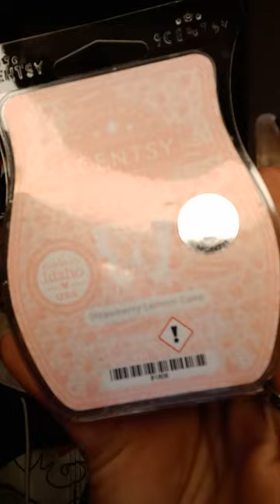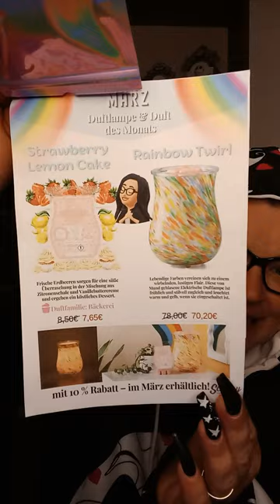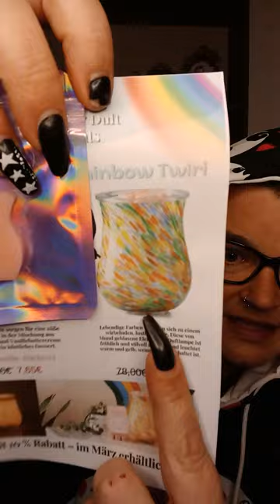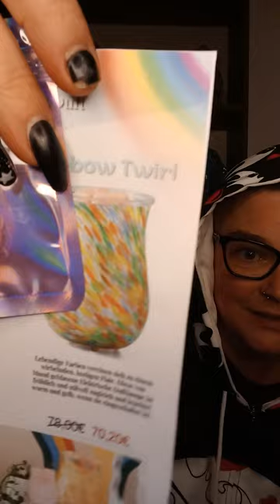Scentsy 💜 Duft und Lampe des Monats März 💜